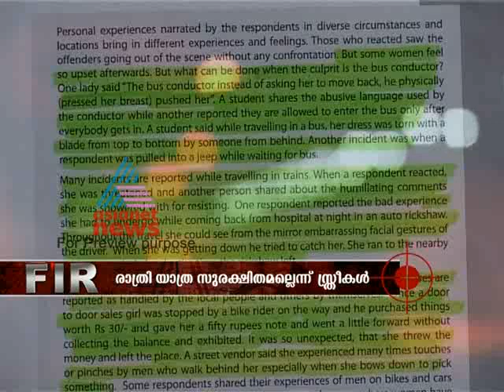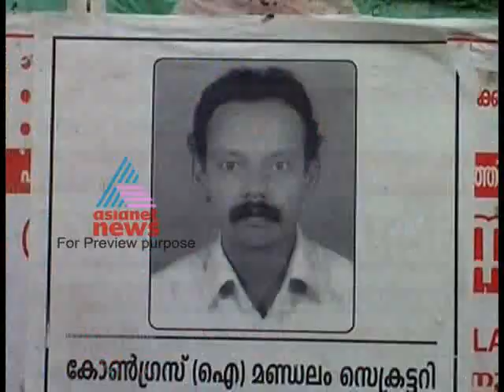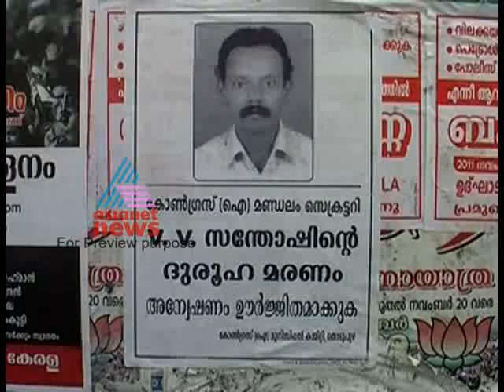FIR Nov 25,2011 Part 1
Top stories:
1)Are women safe in kerala ? Kozhikode special
2)Kishanji murdered
3)Sabarimala news